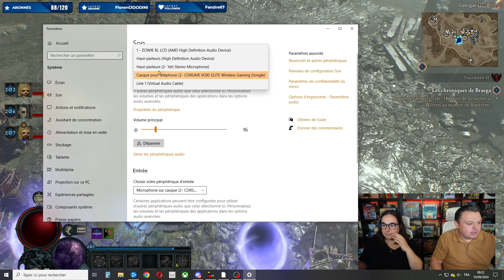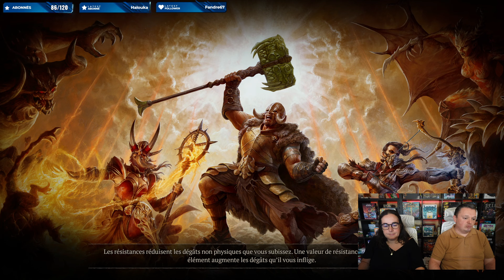[DiabloIV] Voleur Blade dancer, c'est incroyable !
Petite session sur le PTR de Diablo IV. On continue de pousser le voleur "Balde Dancer"

00:00 Pré Stream
06:57 Début du Live
1:04:24 Fosse 49
1:22:35 Fosse 53
1:32:09 Fosse 56
2:41:25 Fin du Live